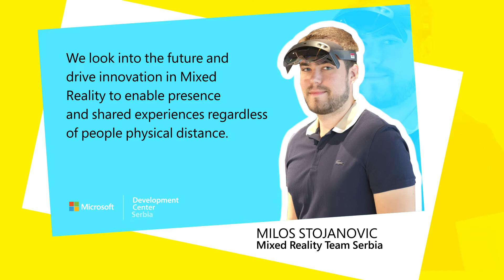Mixed Reaility Team - Milos Stojanovic